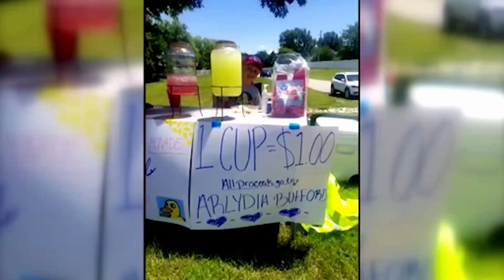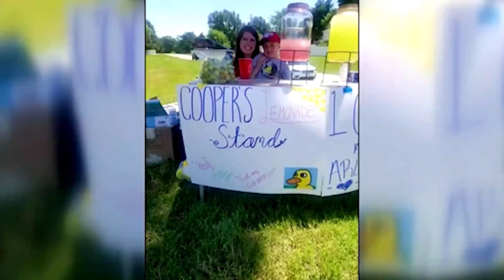Missouri lemonade stand raises money for injured firefighter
ST. PETERS, Mo. -- Out of tragedy comes triumph through a lemonade stand in St. Peters, Missouri.

5-year-old Cooper and his big sister Olivia opened a small lemonade stand to raise money for Arlydia Bufford.

Bufford is a volunteer firefighter who was shot and injured during a deadly shooting at a suburban St. Louis Applebee's last week.

Social media posts helped bring a lot of attention to the lemonade stand effort and Olivia and Cooper ended up selling cold drinks for six hours and raised more than $1,100 to help Bufford in her recovery.

"I never never, never thought that this would turn into anything and it ended up being the most empowering and uplifting feeling that I've ever felt in my life," Olivia said.

Olivia and her brother called Bufford's mom to share the good news.

28-year-old Courtney Washington is behind bars and charged with that Applebee's shooting.